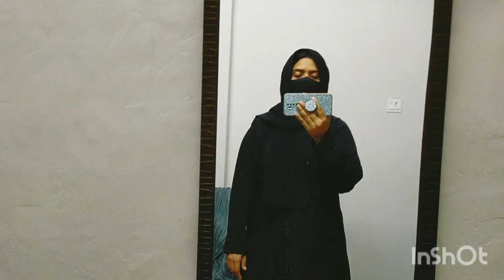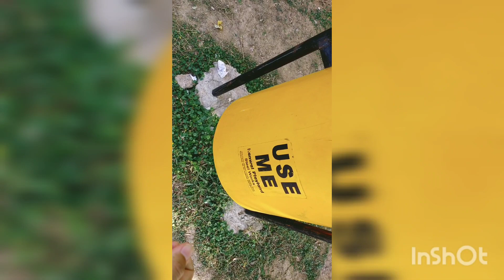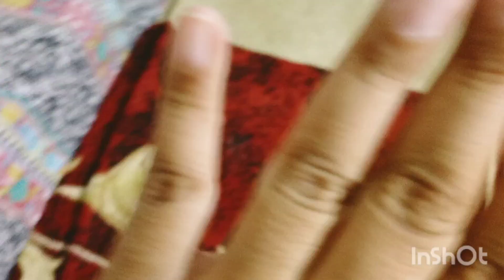Imran khan par attack kasy howa aur kes ny krwaya hy,ya khud golli mari hy|life with peace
ALLAH pak pakistan par rham kry aur imran khan par bhi @life with peace